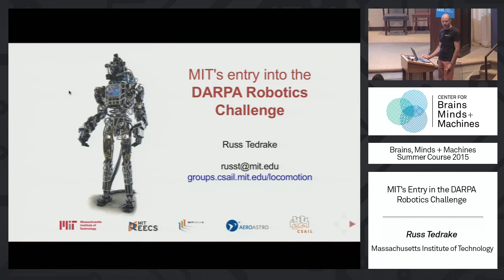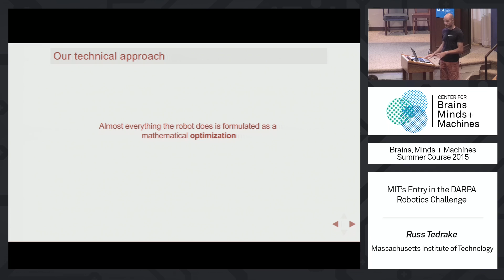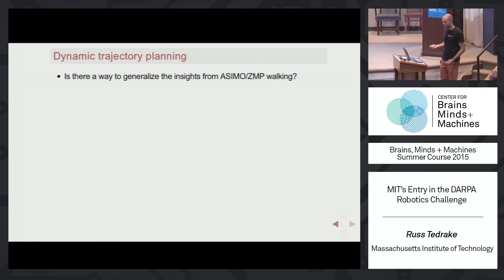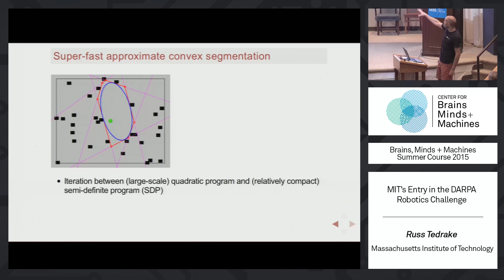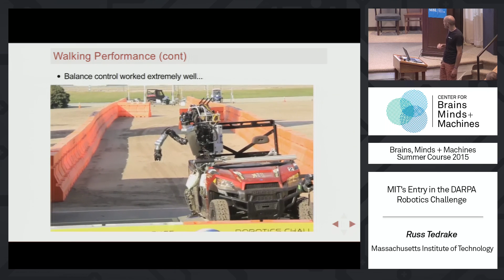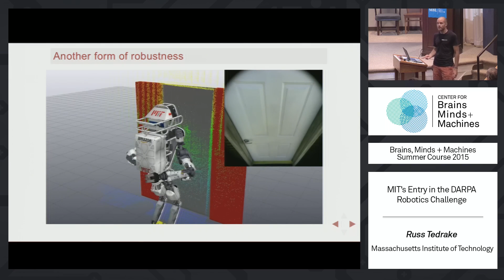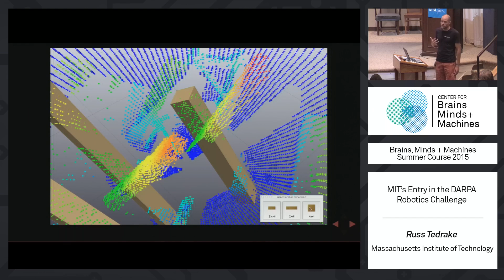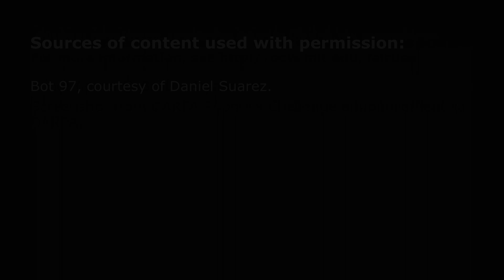Lecture 8.1: Russ Tedrake - MIT's Entry in the DARPA Robotics Challenge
MIT RES.9-003 Brains, Minds and Machines Summer Course, Summer 2015
Instructor: Russ Tedrake

MIT's DARPA Robotics Challenge team approach to construction, control, movement optimization in building a humanoid robot, and how it responded to the challenges put forth in the competition.